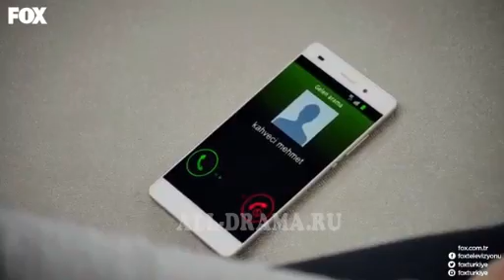Ұрланған тағдыр 130/2 серия казакша озвучка